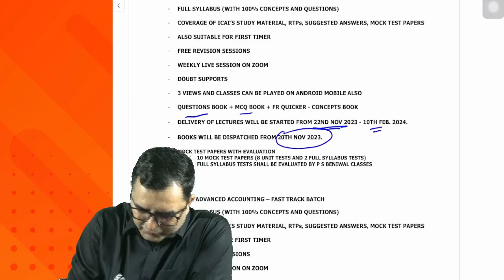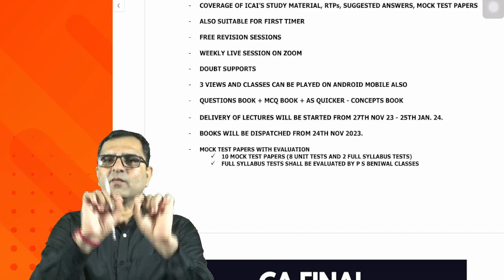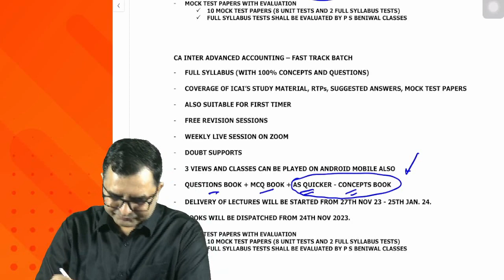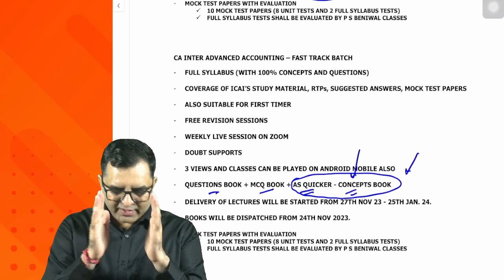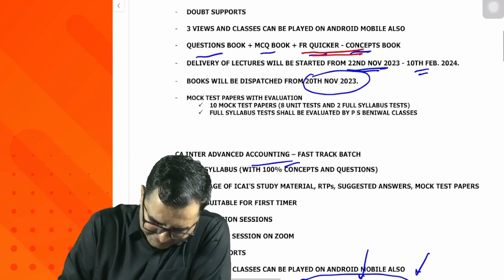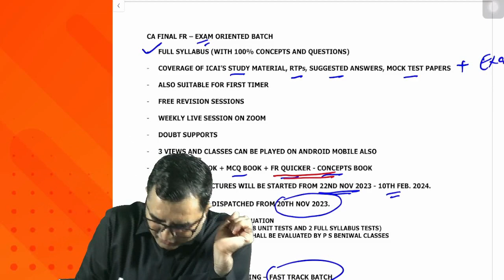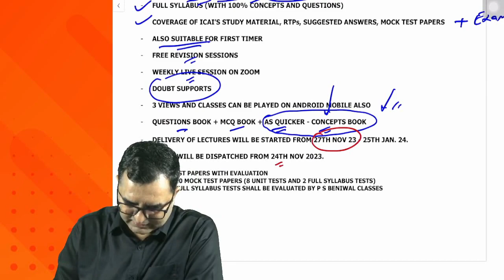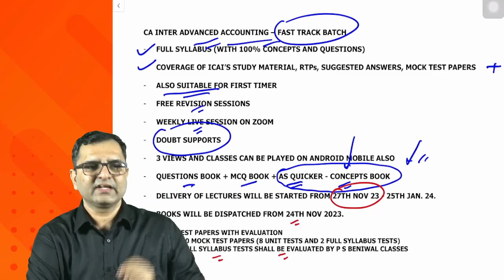EXAM ORIENTED / FAST TRACK BATHES FOR MAY 24! MOST AWAITED IMPORTANT ANNOUNCEMENT!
ADVANCED ACCOUNT PRACTICAL QUESTIONS + CONCEPTS

ON SPECIAL DEMAND of students we announced fast track batch of account, advanced account and FR Rs. 1,499 each

CA Final FR Fast Track:

To buy our courses Visit: capsbeniwal.com
FOR AS COURSES: